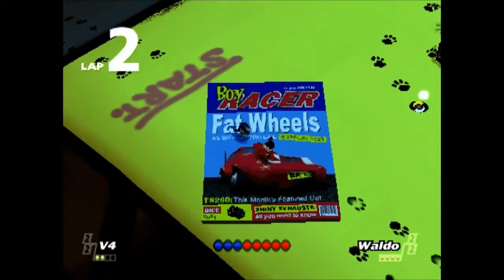Micro Maniacs 1/12/20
Playing w/Jashin